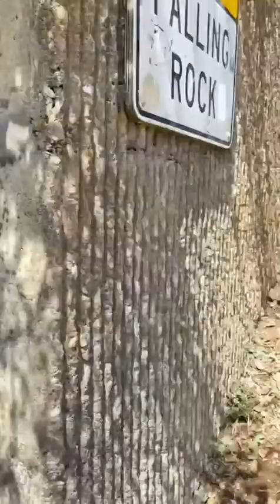Austyn and Aubree - Highway 101 - Oregon Coast Roadtrip -August 2020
I am definitely not a professional photographer or videographer by any means whatsoever, but I do love capturing memories with my little girl regardless. I made a solid first attempt at creating a video capturing some of our favorite memories from our Oregon Coast Road-trip back in August 2020.

This trip is one I will never forget, and I’m looking forward to many more mommy/daughter adventures in the near future. We learned, we laughed, and we loved the entire time. And I learned to drive an RV for the first time!

We are definitely going to make our way back to Oregon in the near future because we are not finished exploring it’s breathtaking beauty!

A note to my daughter Austyn Layne:
You’re my favorite travel buddy and gosh do I love watching you joyfully take in all of the adventures. I love you endlessly!

I’m including a general list of our favorite stops along Highway 101 during our 8-day RV coastal journey:
Astoria, OR
Seaside, OR
Cannon Beach (Favorite)
Oswald West State Park
Hug Point
Thor’s well
Tillamook
Oceanside
Cape Meares
Lincoln City, OR
Cape Perpetua State Park
Devil’s Punchbowl
Newport
Heceta Head Lighthouse
Florence, OR

🎶Children ft. Cosmos & Creature (Attom Remix)
🎶 Hollow Coves - Coastline
🎶 Klingande – Jubel
🎶 If I Had a Boat - James Vincent McMorrow